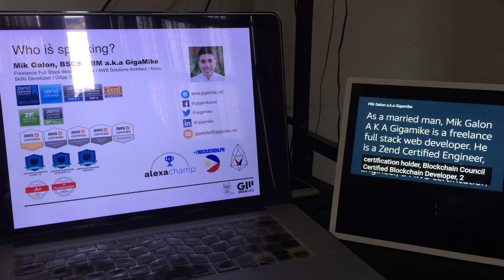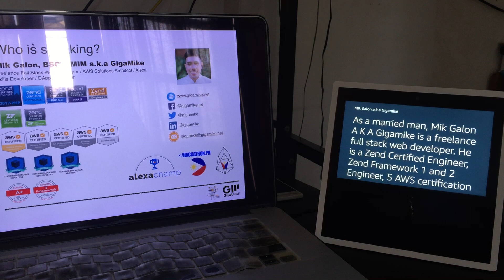Alexa Introduce Me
Alexa Introduce Me. Thanks to my wife's idea 😠😠😠 hahaha. This is just a skit, no to boring intros